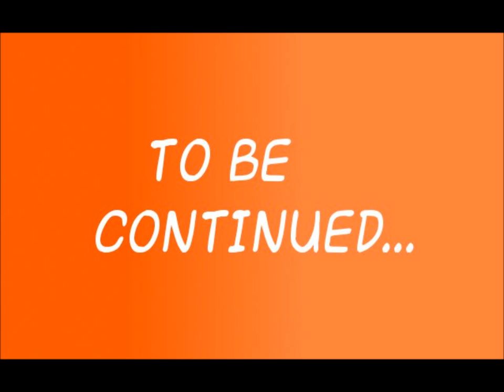Bagman VERSUS Plastikman!!!! Part 1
Same bag time, same bag channel!

Bagman confronts his arch-rival, Plastikman! Watch the drama as these nemeses match wits, plan birthday presents, and make other people's arms tired.